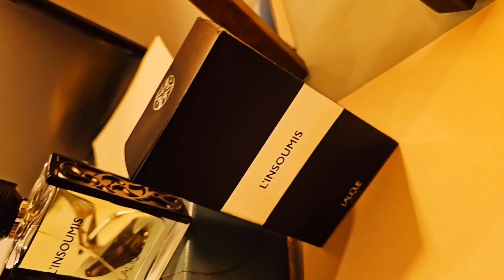Perfumes para ser el Galán de la Oficina - (Top 5)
00:00 INICIO
01:42 PUESTO N°05
03:12 PUESTO N°04
04:49 PUESTO N°03
06:31 PUESTO N°02
08:20 PUESTO DE HONOR
10:38 PUESTO N°01
12:50 SALUDO FINAL Y DESPEDIDA

Regístrate Vos también, para obtener una prueba gratuita de 30 días, hace click en el enlace

Invítame un cafecito y ayúdame a generar más contenido para el canal.
Tu apoyo y aporte es super importante para mi

Muchas Gracias!